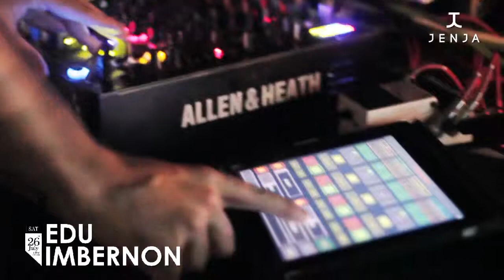JENJA Bali presents Edu Imbernon 26/7/14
Edu Imbernon rocked the house to a night full of our favorite dance tunes and remixes.